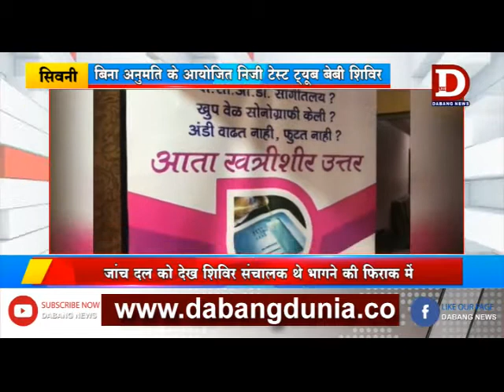SEONI निजी टेस्ट ट्यूब बेबी शिविर पर कार्रवाई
सिवनी में टेस्ट ट्यूब बेबी के इलाज के लिए फ्री में परामर्श देने के नाम पर महंगे इलाज के लिए मरीजो को फंसाने का मामला सामने आया है। दरअसल सिवनी के एक निजी होटल में नागपुर महाराष्ट्र से आई बेबी स्वेर फर्टिलिटी संस्था ने बिना स्वास्थ विभाग की अनुमति के जांच शिविर का आयोजन किया था।